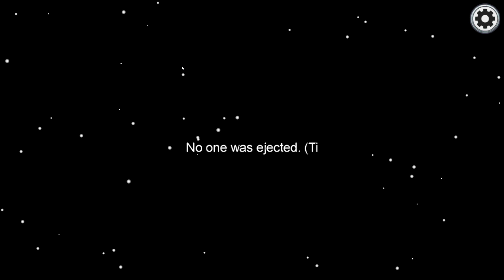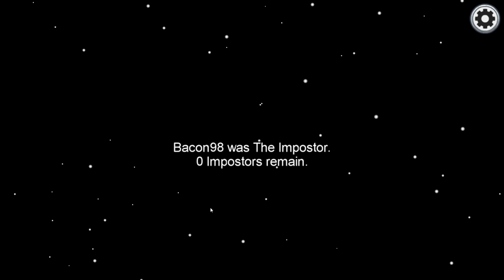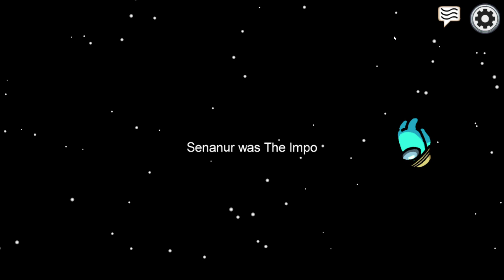Among Us i was plying with idiots